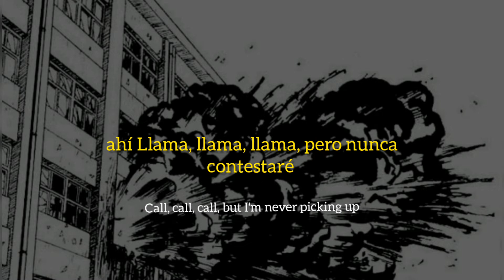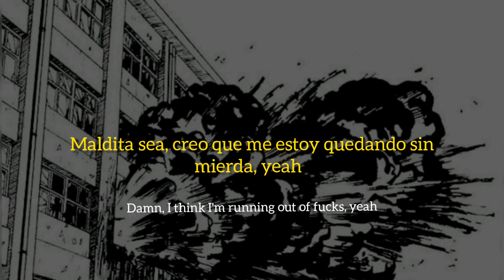midwxst care sub español